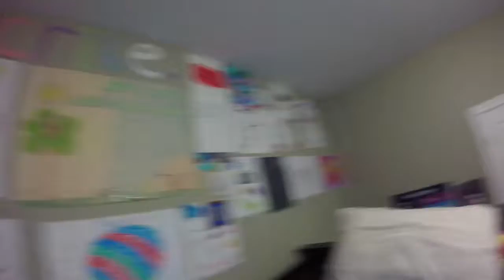Catch Up Vlog